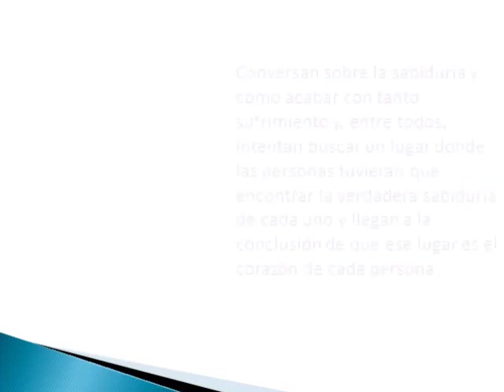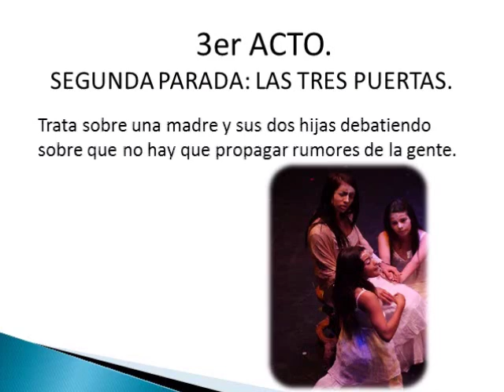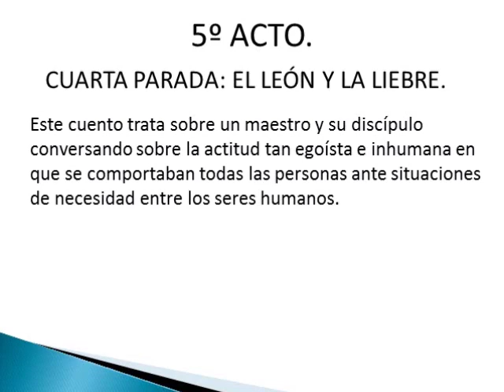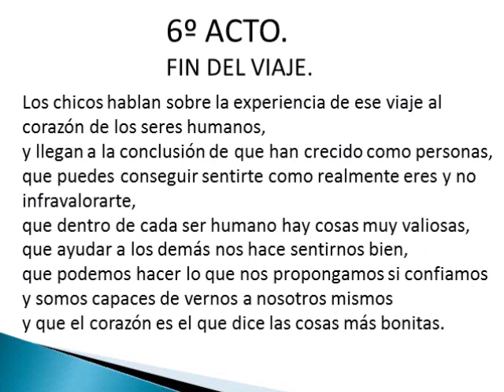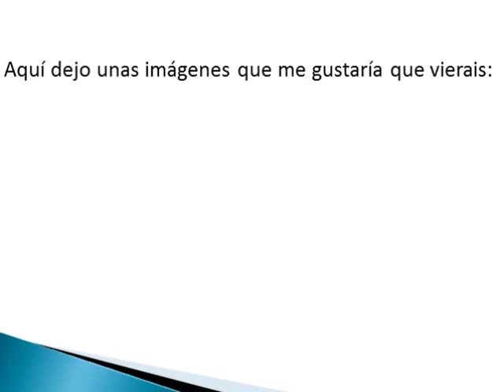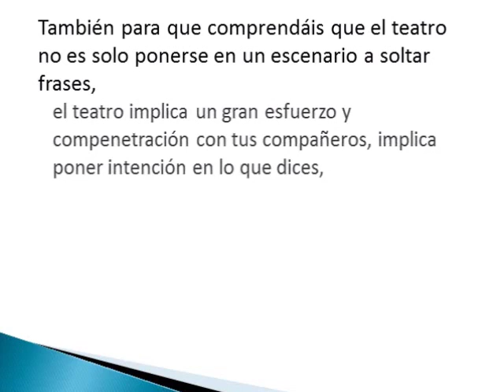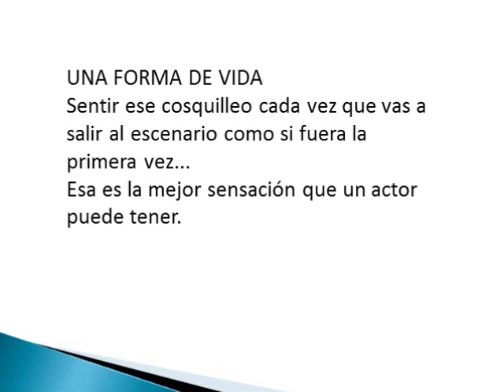El teatro, una forma de vida: Humania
Presentación a cargo de Alicia Suria, 3º C ESO, IES Macarena 2012. Trata sobre la obra de teatro "Humania", producida por Avanti Andalucía Siglo XXI. Sobre todo, nos habla de una pasión vital: el teatro.